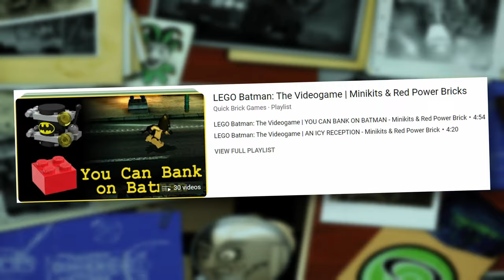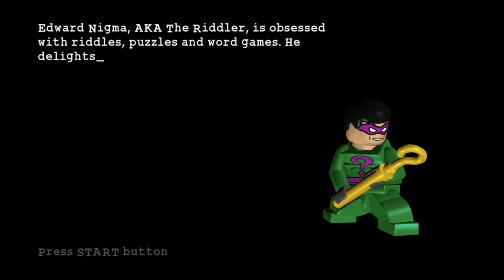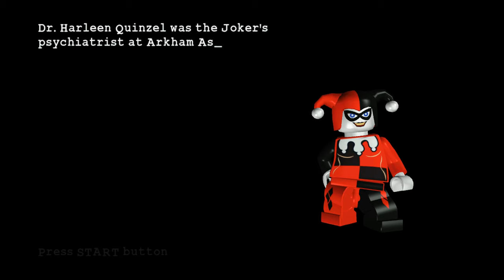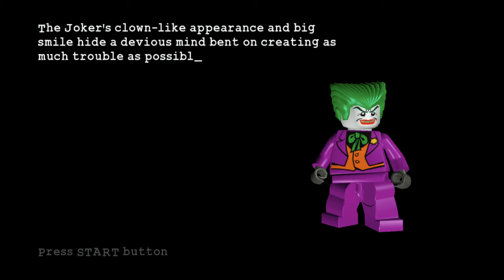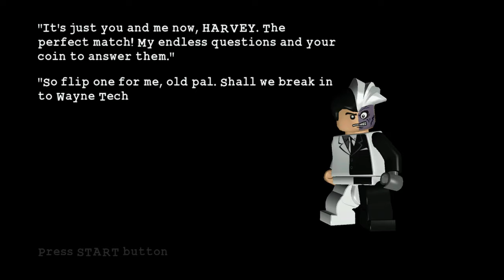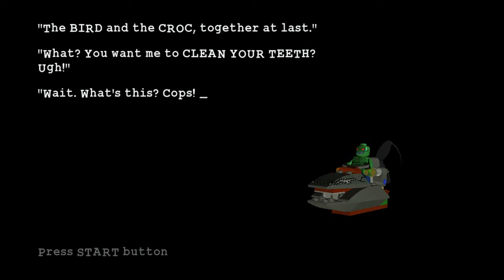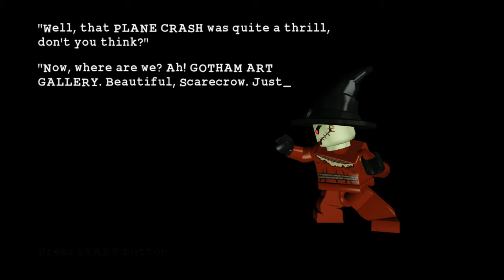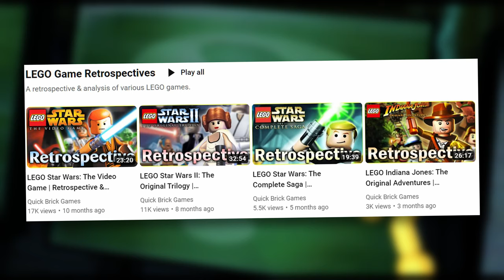LEGO Batman: The Videogame | Retrospective & Analysis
Here is a retrospective & analysis of LEGO Batman: The Videogame. Released in 2008, this title is about Batman and Robin battling their greatest enemies to save LEGO Gotham City. We breakdown the gameplay to see how LEGO Batman: The Videogame evolved TT Games' LEGO games into the world of DC Comics.

TIME STAMPS
Intro - 00:00
New Game/First Level - 01:02
Level Recap/Collectibles - 04:01
The Riddler's Revenge (Hero) - 04:52
The Batcave - 08:37
Power Crazed Penguin (Hero) - 10:46
The Joker's Return (Hero) - 15:44
Arkham Asylum - 21:18
The Riddler's Revenge (Villain) - 22:57
Power Crazed Penguin (Villain) - 28:30
The Joker's Return (Villain) - 33:08
Bonus Levels/Miscellaneous - 37:42
Outro - 39:50
Quick Brick Games is dedicated to producing the most efficient guides, gameplay videos, & news updates for TT Games' LEGO series & beyond.

Follow on X for additional info!